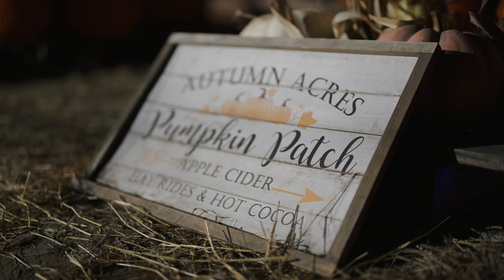Luca's First Pumpkin Patch | Sanchez Family Ranch in San Juan, Texas | Shot on Sony a1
Quick video shot on the Sony a1 of our visit to the Sanchez Pumpkin Patch in San Juan, Texas. I'm loving the colors off the a1, that being said the way it's handling noise in low light is amazing as well. I also have the Sony a7sIII and I'm seeing better results off the a1.